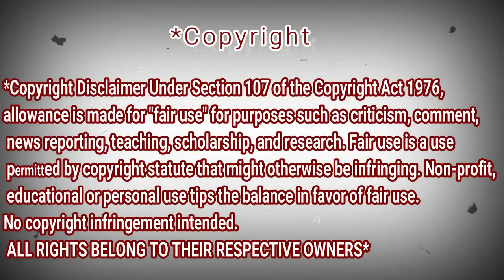ทองเบส ทับถนน - Reaction Dz - แซ็กโซโฟนหมอลำ : เบสแซ็กหอน [Official MV]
แซ็กโซโฟนหมอลำ : เบสแซ็กหอน [Official MV] Amazing i love Saxophone!!!

My Full Name : Ferah Samir
My adress : Chlef / Chettia Zone10 n539
zip code : 02170